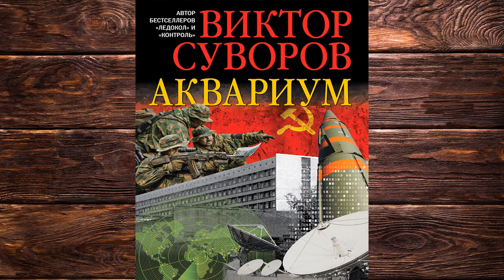Аквариум (Виктор Суворов) Аудиокнига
Описание книги
Роман о советской военной разведке. Новое издание, дополненное и переработанное.
«Аквариум» – первая и единственная в своем роде книга об одной из самых могущественных и самых закрытых разведывательных организаций в мире, классический образец остросюжетного шпионского романа, который захватывает с первых же строк и читается запоем, на одном дыхании. Это откровенный рассказ о том, как была устроена советская тоталитарная система, основанная на звериной жажде власти и перемалывающая человеческие судьбы в угоду тем, кто дорвался до власти и упивался ею. «Аквариум» – история человека, прошедшего все круги ада в этой бесчеловечной системе и вырвавшегося из нее.
«Перерабатывая для романа „Аквариум“ собственную биографию, я совершенно сознательно работал „на понижение“ и внимательно следил за тем, чтобы никаких прямых совпадений в деталях биографий главного героя романа Виктора Суворова и автора романа Владимира Резуна не было. „Аквариум“ – не обо мне, а о том, как работает советская военная разведка от батальона и выше, до самых важных резидентур. Если бы я назвал подлинные имена, места, даты и детали реальных событий и операций, это было бы подлостью по отношению к моим товарищам, сослуживцам и командирам. Потому я сместил действие романа во времени и пространстве, изменил имена и обстоятельства, чтобы невозможно было вычислить ни меня, ни моих коллег, ни нашу иностранную агентуру». (Виктор Суворов)

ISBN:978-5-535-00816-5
Чтец:Алексей Ильин
Правообладатель:Добрая книга